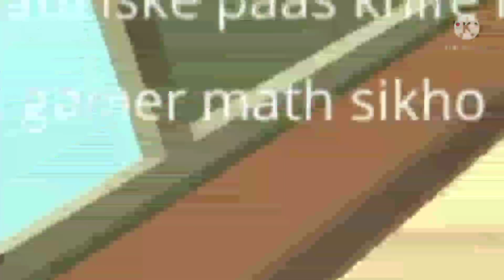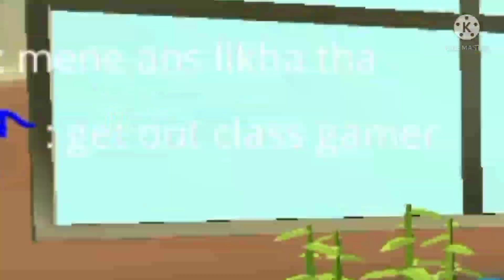School in Chicken gun Part-2|| Rafale Sister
hi guys
For today only this much video will come tomorrow or the day after  tommorow video will come
 take
care
good bye